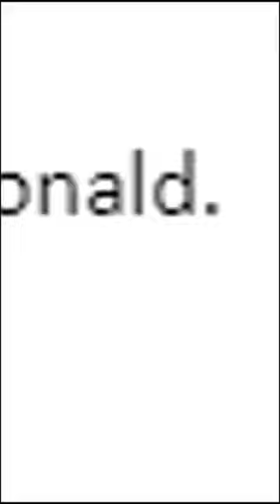Ik huurde Rapper Sjors in..